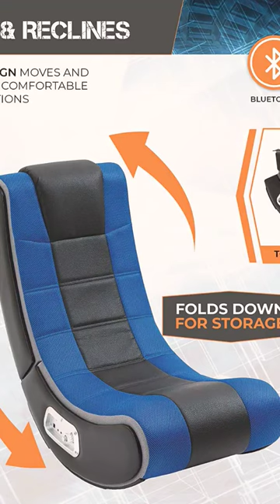X Rocker 2.1Sound V RockerSE Wireless Foldable Gaming chair | link see on cmnt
X Rocker 2.1 Sound V Rocker SE Wireless Foldable Video Floor 2 Speakers and Subwoofer Gaming Chair

HIGH TECH GAMING CHAIR: Integrated 2.1 Wireless Audio System with headrest mounted speakers provide high quality audio for added immersion in video games

COMPATIBLE WITH MOST GAMING SYSTEMS: Simply connect to your gaming system or device to set up

ROCKS AND RECLINES: Rocking design moves and reclines for comfortable playing positions throughout your longest gaming sessions

VERSATILE DESIGN: Great for use in living rooms, game rooms, bedrooms, dorm rooms, or your preferred gaming location

PERFECT SIZE FOR YOUR GAMING SPACE: Measures 30" x 17" x 31.1" and folds down for convenient storage when not in use